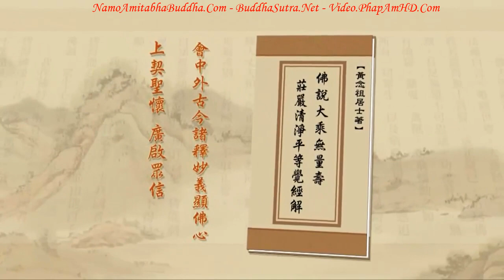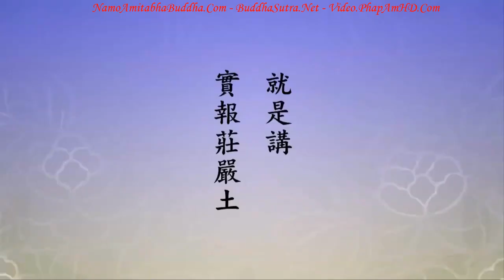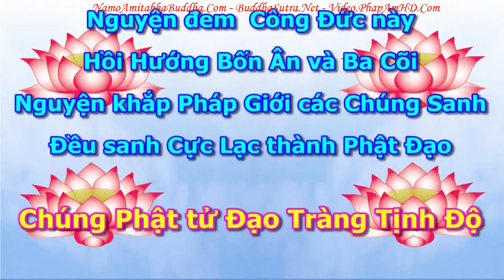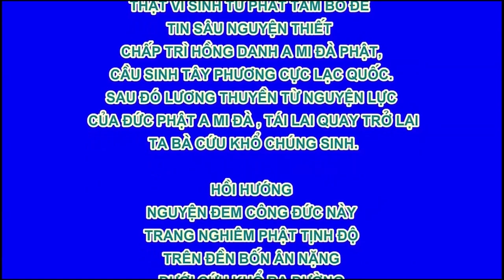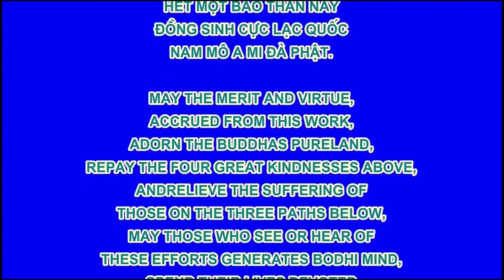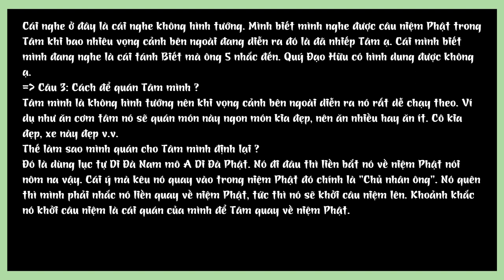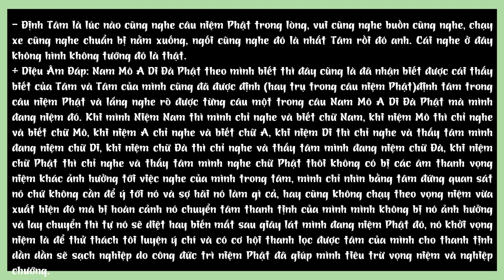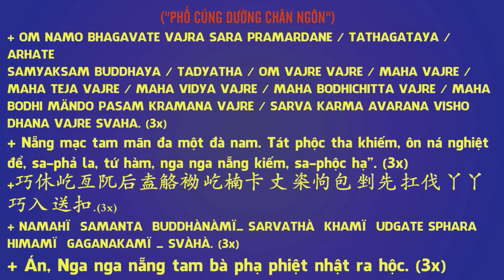Tập 314 Tứ Thánh Là Ai, Tịnh Độ Đại Kinh Giải Diễn Nghĩa, Diệu Âm